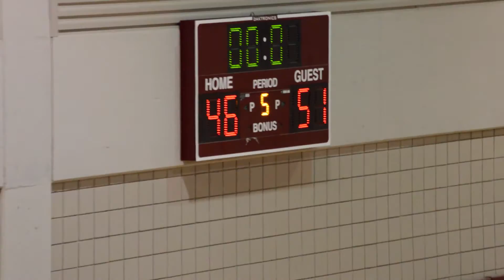Jared Durlak vs Ely - June 2015 - #13 White